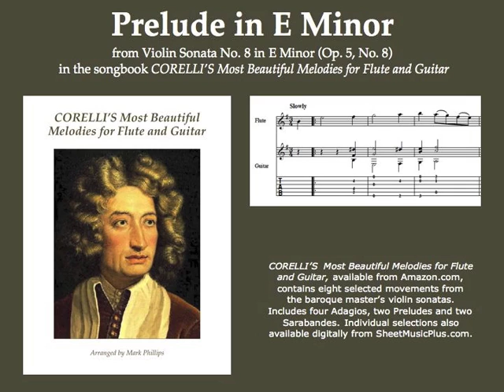Corelli’s Prelude in E Minor for flute and guitar (from Violin Sonata in E Minor, Op. 5, No. 8)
“Prelude in E Minor” by Arcangelo Corelli for flute and guitar (in standard notation and tablature). From the songbook “Corelli’s Most Beautiful Melodies for Flute and Guitar,” arranged by Mark Phillips. Individual selection also available digitally from SheetMusicPlus.com.